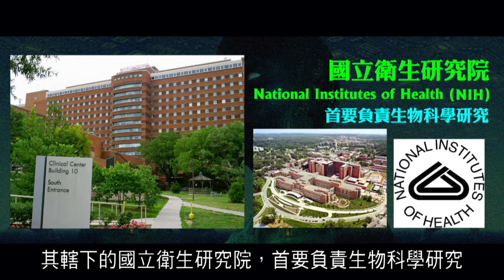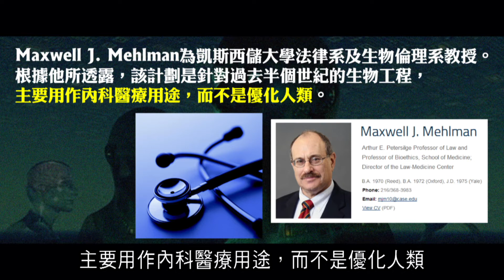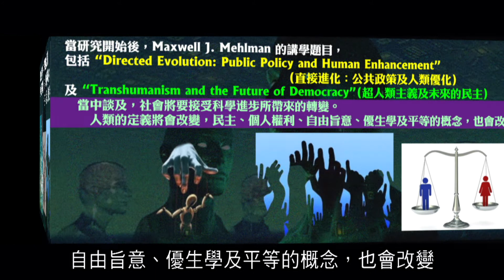2012榮耀盼望 Vol.201 Transhuman 法律問題